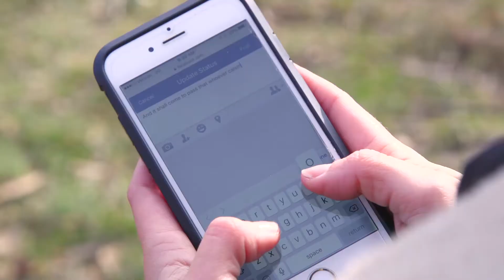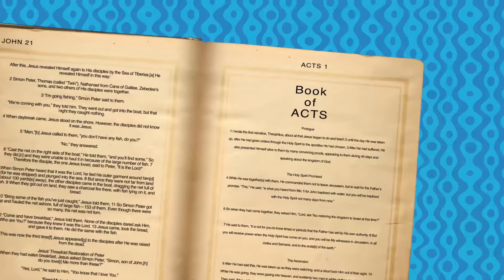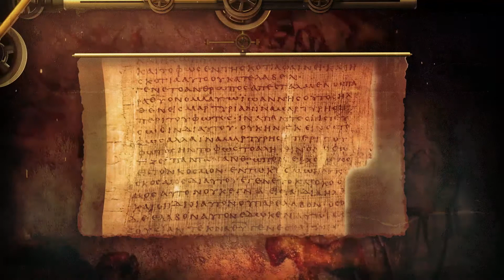Dads N' Me Bible Study: Session One